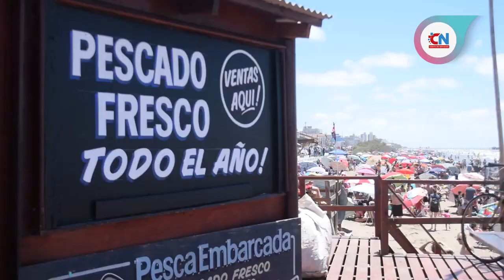Parador La Banquina, pescado fresco y minutas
En la bajada de calle 50 de Santa Teresita podés encontrar un lugar para comer rabas, cornalitos y los tradicionales bastoncitos de pescados, todo elaborado con productos recién salidos del mar.